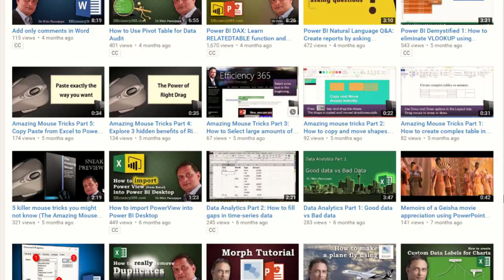Efficiency 365 Channel Intro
Channel Intro ... Learn from the productivity guru - Dr Nitin Paranjape.